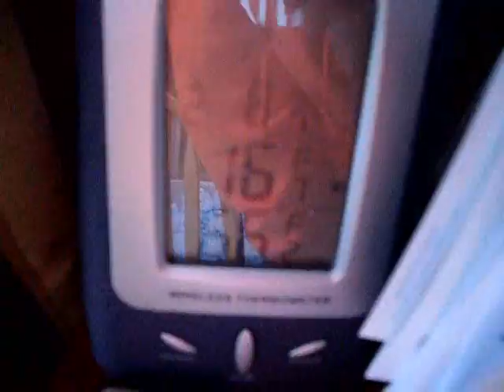My 2008 Goodman Heat Pump Defrosting on a VERY cold morning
it was 16.7F outside this morning and the Goodman was COVERED in ice! and i caught it defrosting and "steaming"! enjoy!! it is now 9:15 AM EST and the Goodman JUST kicked into another FULL defrost cycle. but me no go film it cuz its to damn cold!